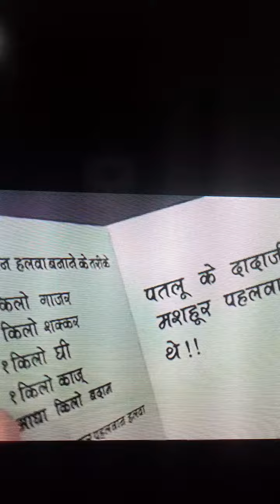MOTU PATLU KI MAST 🎬🎬COMEDY CARTOON😂😅😂😂😅😂😂😅😂😂😅